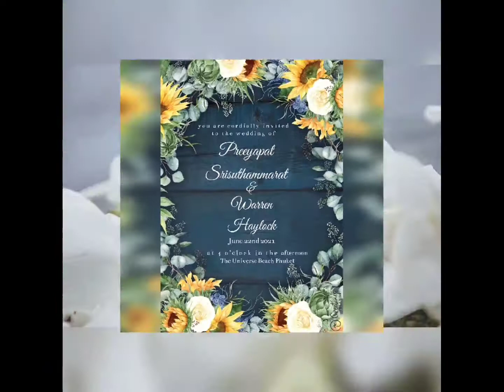Beach wedding/แต่งงานริมชายหาดง่ายๆ/เล็กๆน่ารักๆแต่อบอุ่นงดงามในยุคโควิด21/Preeyapat&Warren 22.06.21